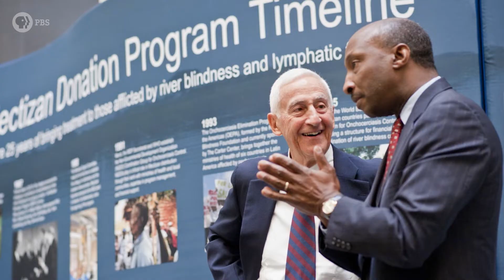Profile: Merck & Co. CEO Ken Frazier | BOSS: The Black Experience in Business | PBS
Merck & Co. CEO Ken Frazier talks history, community, and inspiration in this profile, as seen on BOSS: The Black Experience in Business. Premiering Tuesday, April 23 at 8pm on THIRTEEN and PBS (check local listings).